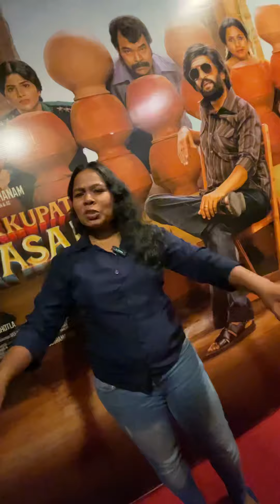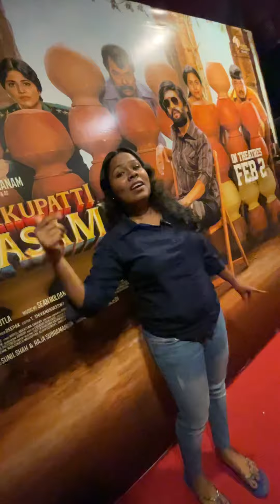My review about